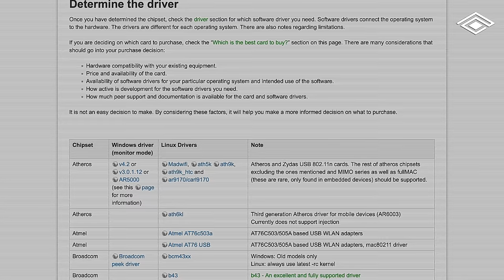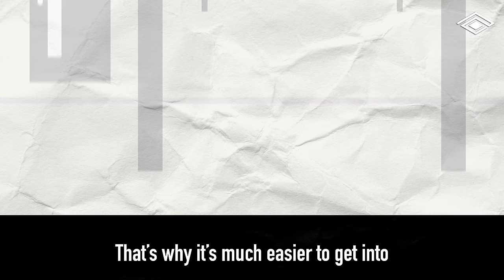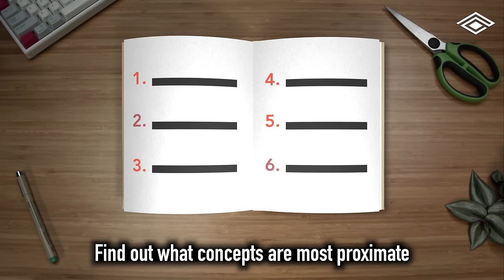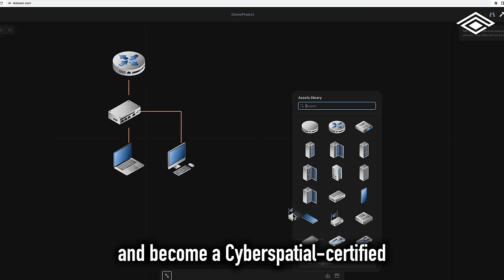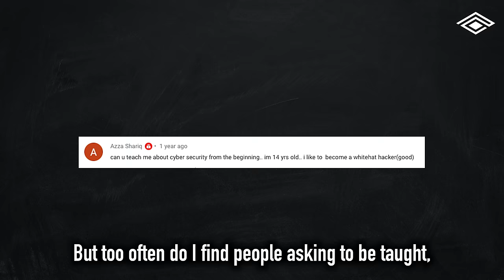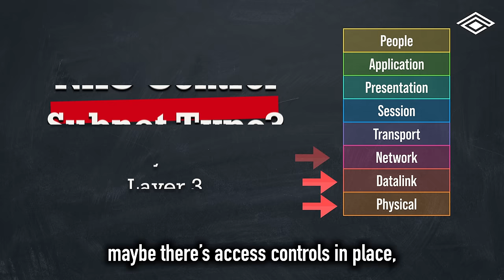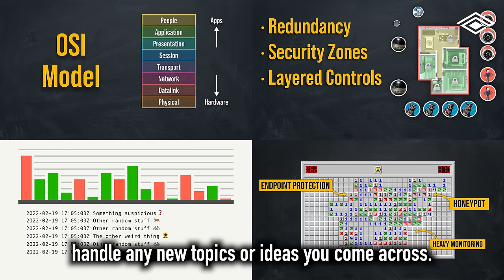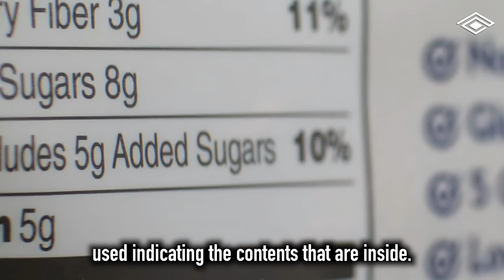How to Learn Cyber Security Faster In 5 Simple Steps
One of the hardest things about learning cyber security is there’s no formal roadmap and a million different places to start. The more topics you explore, the more rabbit holes you discover. It’s really intimidating.

How do you manage this? It all starts with having a strategy and structured plan for learning. This way, you can stay on track and make consistent progress. Here are five simple steps to do this:

Step 1: Focus on topics related to your existing meaning structures. Meaning structures are areas of knowledge that we can tap into when learning something new. That’s why transitioning from I.T. or programming into cyber security is more accessible than from most other fields. You already have similar meaning structures in place. If you are from a non-technical background, pick a cyber security subfield that’s most related to what you already know.

Step 2: Interleave theory and practice to build competency. Doing this allows you to understand new topics from multiple perspectives. It also lets your brain rest and reorganizes during many sleep cycles over the weeks and months. Humans build competency over time, not in a one-time dose at a boot camp or crash course.

Step 3: Use teachers to assign you projects and provide feedback. Don’t rely on them for teaching. Many people think that learning is just a matter of someone telling them or showing them how to do something. Knowledge transfer happens by doing projects with guided feedback along the way from a teacher. Try this approach next time you’re working with a teacher, and you’ll be amazed at the progress.

Step 4: Build mental models to help organize your knowledge. Learning is more about knowledge organization than it is about accumulation. That’s why you need to acquire good mental models along the way. They are shortcuts that help you organize new information into a visual representation which acts as a meaningful structure for you to learn cyber security topics faster.

Step 5: Use mind maps to help visualize and structure your research process. To manage the overwhelming amount of new ideas and concepts you encounter when learning cyber security, you need to map them out on paper along the way. When you can decompose abstract ideas into visual chunks, it’s much easier to identify which areas to focus on or skip.

Enjoyed watching this video and found the content valuable? Share it with someone you know to help them learn cyber security faster!

P.S. We’re building a network analysis and visualization platform.

No spam. We only send the emails you want.

00:00 Why Lots Of People Struggle Learning Cyber Security
02:24 Focusing on Topics Related to Your Existing Meaning Structures
05:15 Interleaving Theory and Practice by Spacing Out Your Learning Schedule
06:46 Using Teachers For Practice and Feedback Not For Teaching
09:09 Building Mental Models and Systems To Help You Organize Knowledge
11:34 Mind Mapping to Help Structure Your Research Process
12:24 My Process For Learning Something New